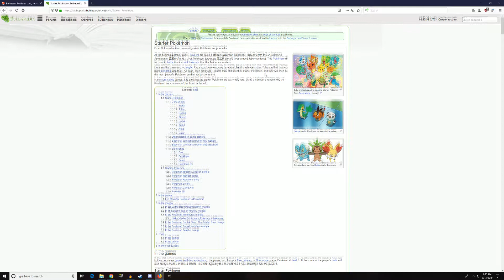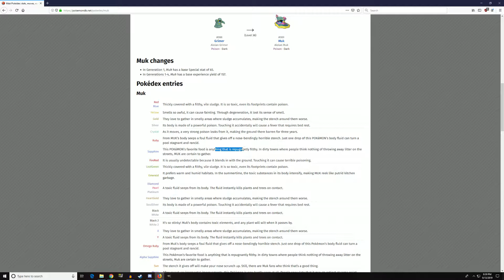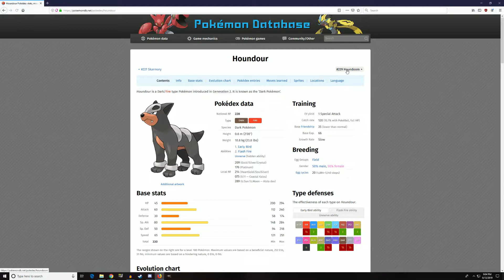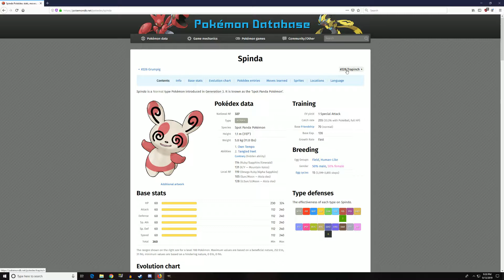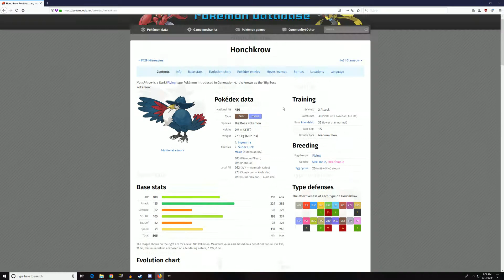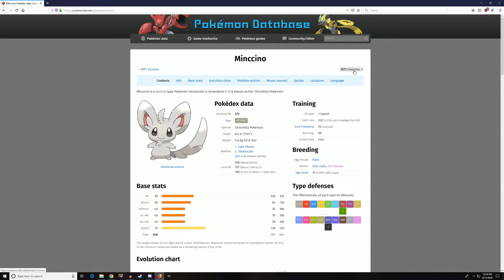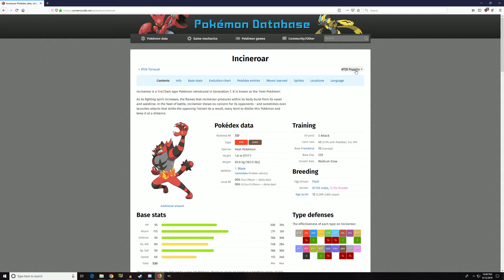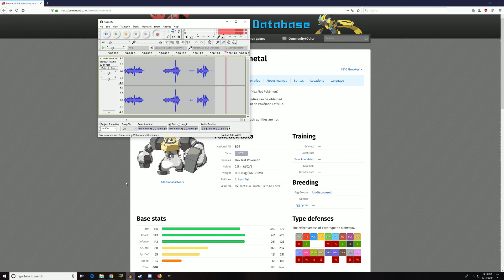Reviewing all the 809 Pokemon! prior to Sword and Shield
One long sitting rushing before I actually get sick I talked about all the current Pokemon before Sword and Shield comes out.

So yeah this was problematic so over the course of the video you can hear my voice start to go, well it wasn't because  I overdid it I only found out the next morning that I was getting sick so yeah over this video you can hear the exact moment somebody gets sick neato for you (well except the coughing and burping I was doing {it was a throat illness})

Glad I got it all done right on time tho stalled my channel for a few days but ehhh glad I got it out.

Ahhh also If I say you're fav poke is filler or that I don't like it do not take it to heart all it means is I'M NOT A FAN OF IT If you liked something that I didn't greeeeeaaaaaat roll with it.